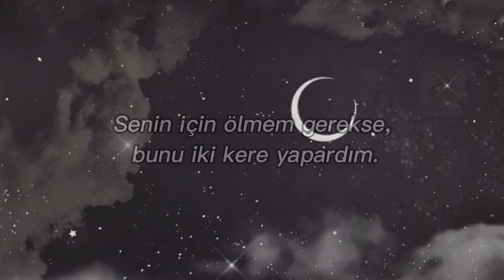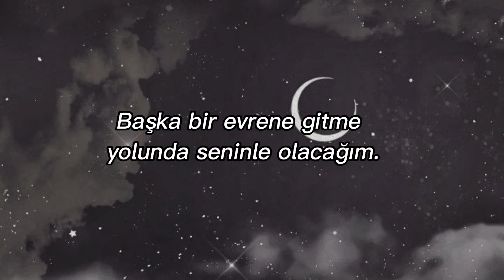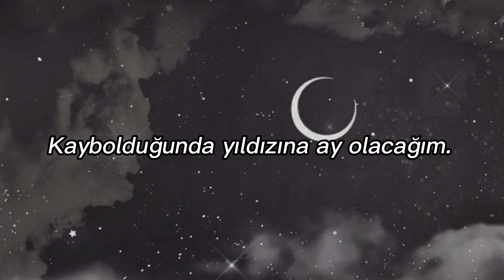Suggi - STAR (Türkçe Çeviri)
Keyifli dinlemeler 💜
Kanal playlisti;

Sözler;

You're my, you're my star
At my first sight I was lost in your eyes
My beatitude's out the shell that it cries
Heaven's reached out in a long long while

So infatuated as the time goes by
Only choosin' you till the last one dies
If I were to die for you I'd do it twice

We're just like
The stars, the moon, we'll hold each other together

When there's nobody around
I'm the moon to your star, star, star, star
Star,
When you stray,
Don't go very very far
In the dark,

Scars
I can never try to take my own advice
It's hard to let it show when I've been livin' in disguise
Hope you know now, yeah I'm not that wise

Far
I stay close, I'm too scared to go far
I've always been terrified of the high
But when I'm with you I'm already flying
If you feel like livin' is a whole other curse
I'll be with you on your way to another universe
When we're better we can always come back to earth
I love you so much, I can't put it into words

Star,
When you stray,
In the dark,
When you're lost
I'm the moon to your star, star, star
Star
Star
Star, when you're lost, I'm the moon to your star, star, star, star
Star
Star